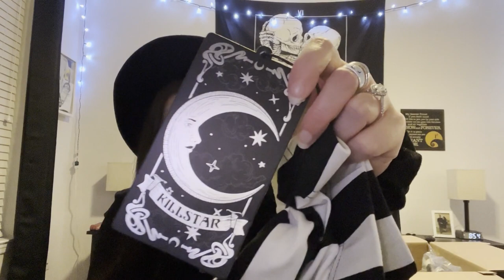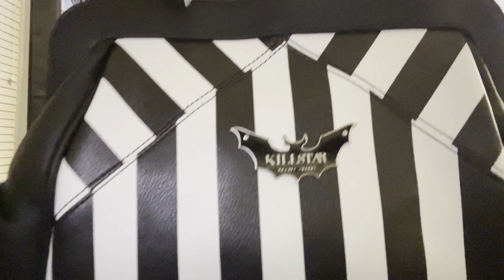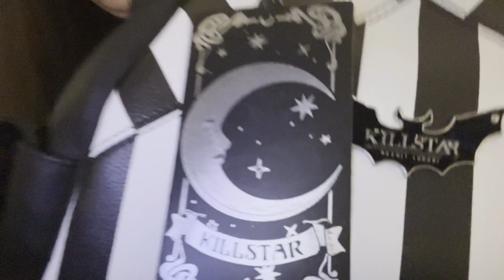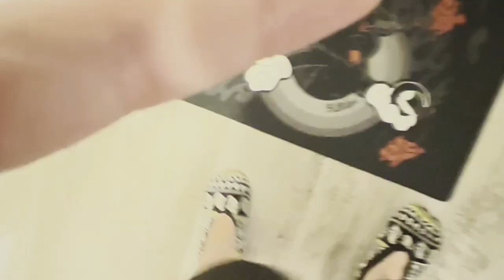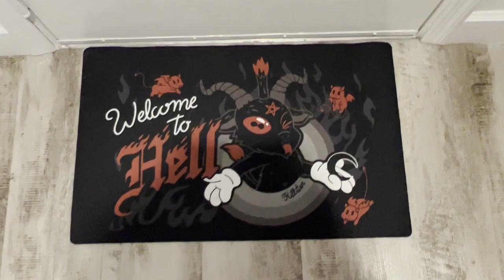KillStar Haul | Unboxing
We are kicking off a haul/unboxing video with KillStar! Video was not sponsored, I just really like their products and love supporting them.

thespookynurse